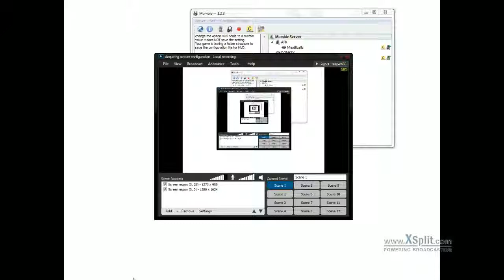Reaper lets play the walking dead p6